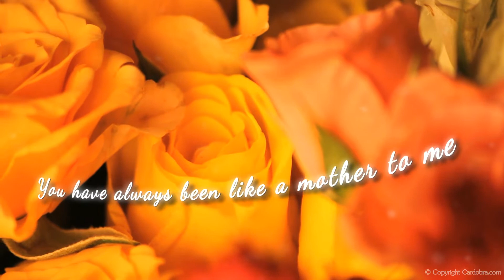Narrated eCard - Happy Mother's Day - You've Been Like A Mother To Me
Happy Mother's Day greetings to show that special person you love her - Animated greetings show your Mom you love her